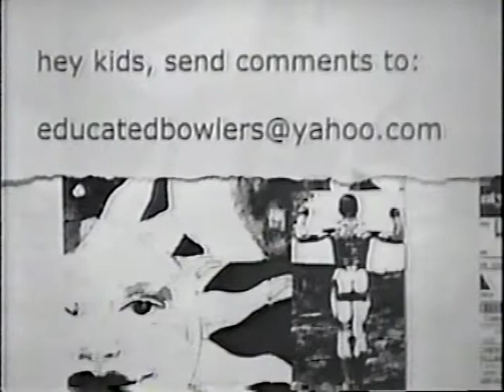Educated Bowlers--Episode 22: Shoutout, Part 4